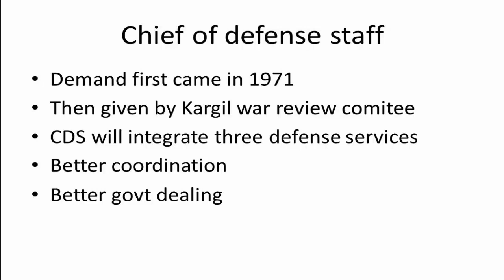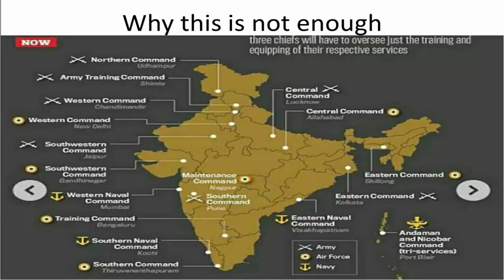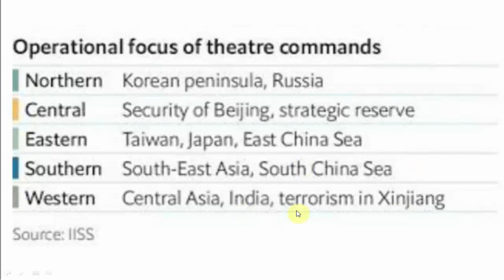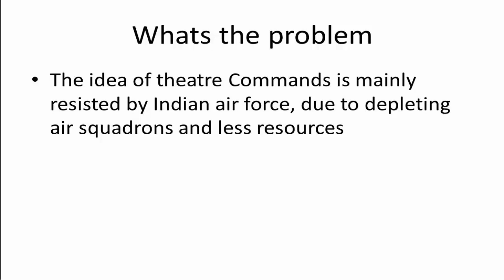CDS without theater command how much effective [Hindi]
India has finally appointed Gen. Bipin Rawat as Chief of defense staff.
But is this long-pending reform sufficient or some more reforms required?